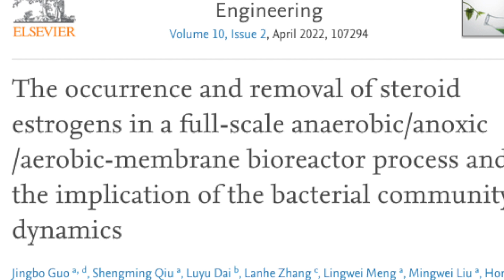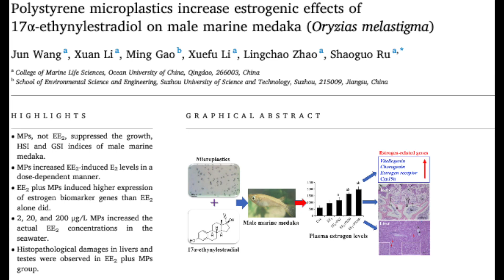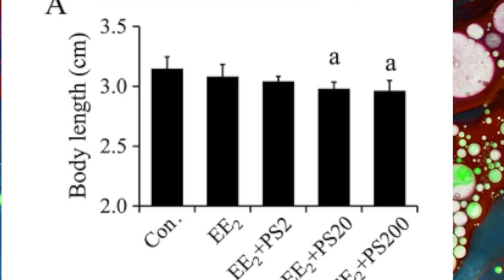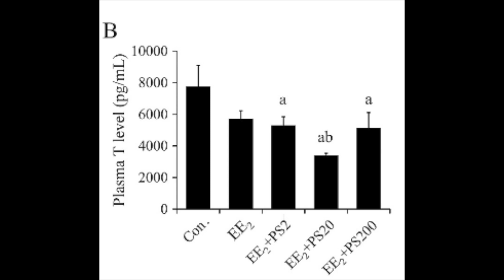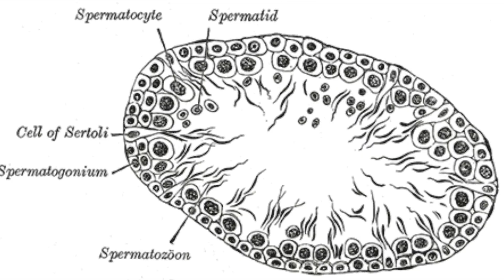New discovery! Micro plastics are everywhere and this is how they SHRINK YOUR BALLS!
Plastics are more dangerous than they seem. Testosterone levels all around are diminishing and this might be one of the most important causes of it. I take a look at a very recent study of Wang et al. where fish are exposed to estrogen also found in our environment. How did they react?

Quit drinking to stop ballshrinking. Get yourself a stainless steel or glass bottle before it is too late!

Study in question = Wang, J., Li, X., Gao, M., Li, X., Zhao, L., Ru, S., 2022. Polystyrene microplastics increase estrogenic effects of 17α-ethynylestradiol on male marine medaka (Oryzias melastigma). Chemosphere 287, 132312.. doi:10.1016/j.chemosphere.2021.132312